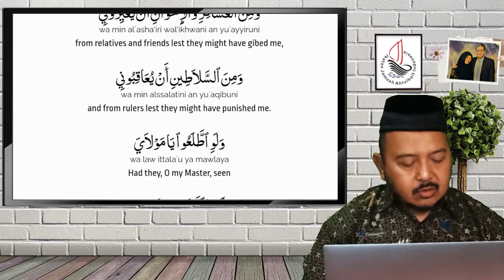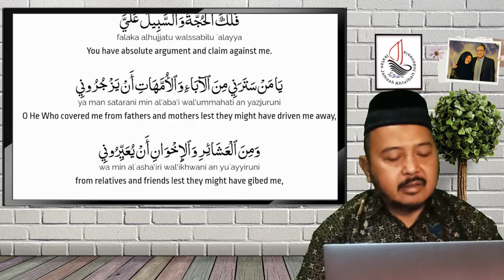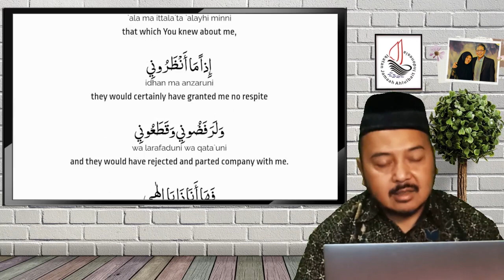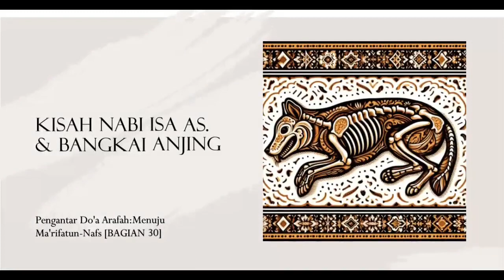Kisah Nabi Isa as. dan Bangkai Anjing | Pengantar Doa Arafah (Bag. 30)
Kisah Nabi Isa as. dan Bangkai Anjing

Tema : Kisah Nabi Isa as. dan Bangkai Anjing